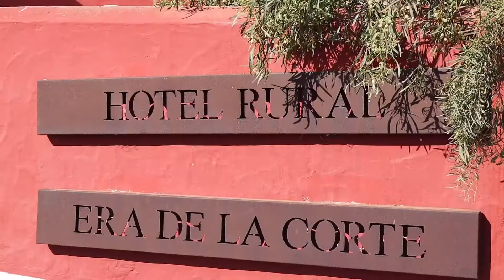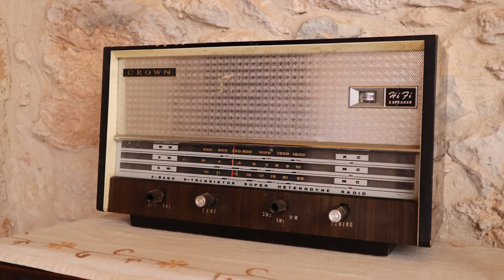EL RINCON DE TAMARICHE T3 E207 Carmen Rodríguez